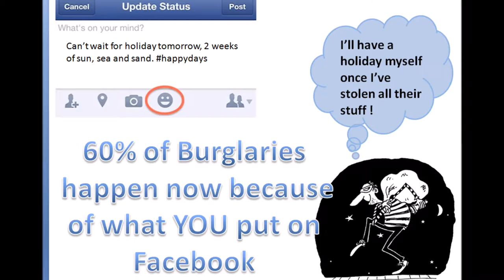Specialized CCTV Systems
TOURING CARAVAN CCTV.

There are 1,500 caravans stolen every year many because they don’t have Security system fitted as standard.

Security CCTV Towers

Rapid Deployment Tower offers a new more flexible approach to rapid deployment surveillance in the CCTV surveillance Industry. The Tower comes in a multiple number of surveillance configurations and energy sources in order to meet the requirement of some of the most difficult and remote applications and can actually fit inside a medium sized van or truck and deployed within minutes by a two person installation team.